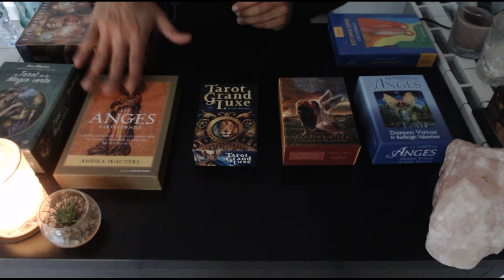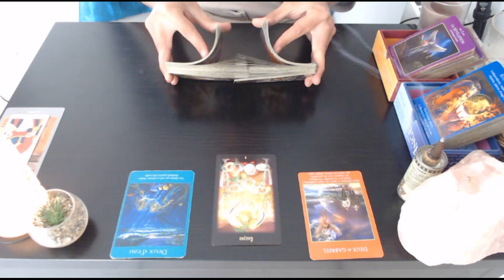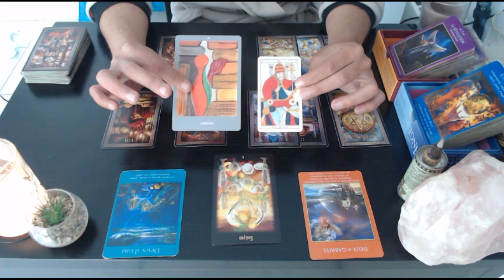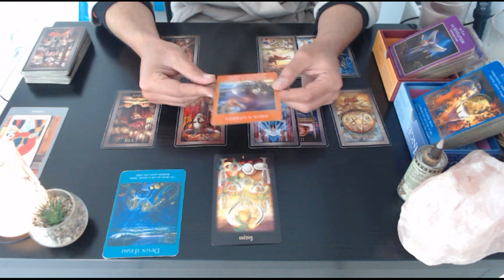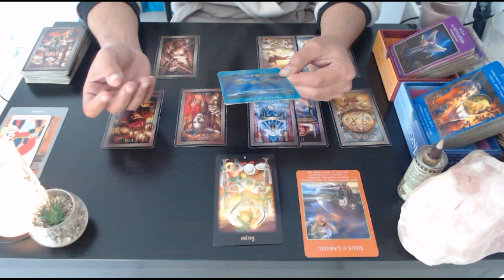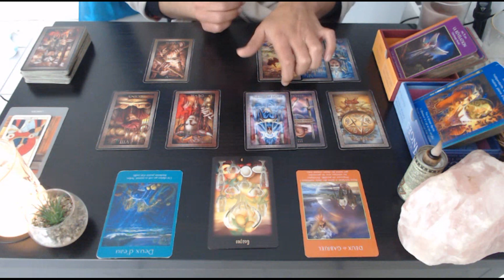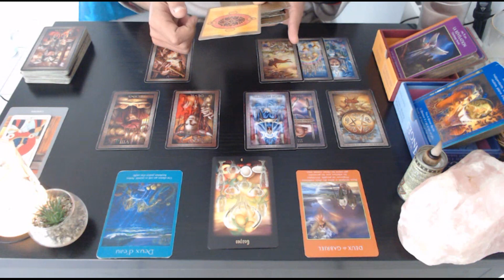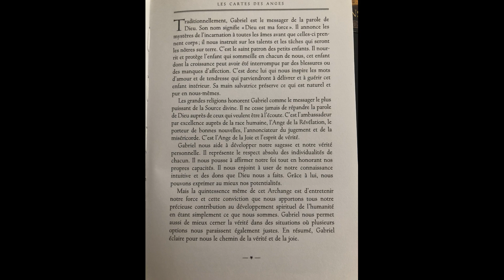♏️ SCORPION Âme Soeur / Flamme Jumelle 💖 MAI 2021-Ton autre sort de la nuit noir de l’âme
EXTENSION 27min
(Une fois le paiement effectué, vous accédez au lien de la vidéo directement sur PayPal donc ne sortez pas trop vite du site. Pensez à enregistrer ce lien pour regarder la vidéo quand vous le souhaitez ; en cas de problème, merci de m'envoyer un e-mail à avec le titre de l'extension achetée et l'email de votre compte paypal)

Si vous souhaitez faire un don à la chaine afin de me soutenir pour le contenu de mon travail cela m'aiderais beaucoup :https